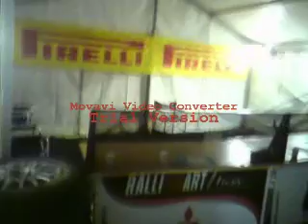WRC 2009 Rally GB Cardiff HQ clips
Just some clips I put together while doing security for these awesome machines.